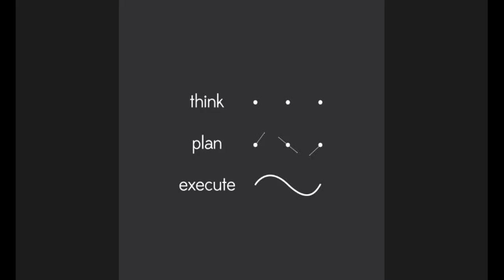Addition Integral Modulo n (5-AL-1)